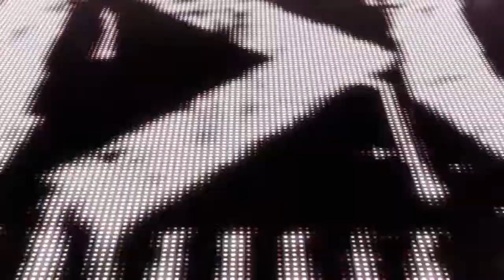WWE 2K22 first 6 woman elimination chamber